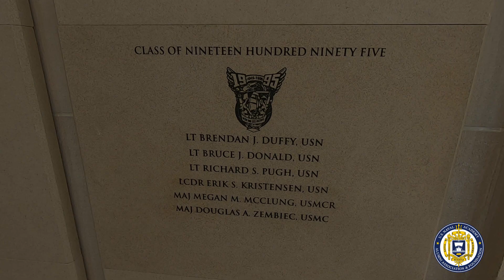Jeff Webb '95 Welcome Video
The United States Naval Academy Alumni Association and Foundation has selected Jeff Webb ’95 as its next President and CEO. After graduating from the Naval Academy, Webb served five years as a U.S. Navy SEAL officer. He has spent the last fifteen years in the financial services industry - most recently as Principal with Bessemer Trust. Webb devoted seven years as a director of Families of the Wounded Fund, which provides direct financial support to the families and caregivers of severely wounded combat troops. His 15 years of active volunteer service in the alumni community included six years as the Eastern Region Trustee for the Alumni Association, chair of the Board of Trustees Communications Committee, 10 years on the USNA Memorial Oversight Committee, and co-founding the Run To Honor Shared Interest Group, which honors Naval Academy alumni who are lost in combat or training operations. Enjoy this introduction video to learn more about our new President and CEO.